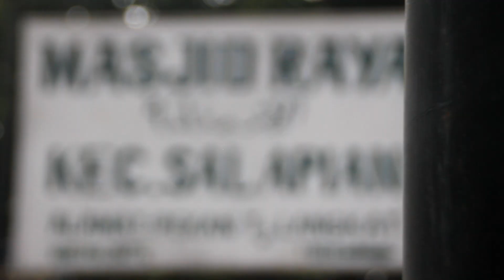Dilarang Mudik..!!! Beginilah Suasana Ramadhan di Tanjung Langkat Salapian | Aku Kangeeeeen Kali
Dilarang Mudik..!!! Beginilah Suasana Ramadhan di Tanjung Langkat Salapian